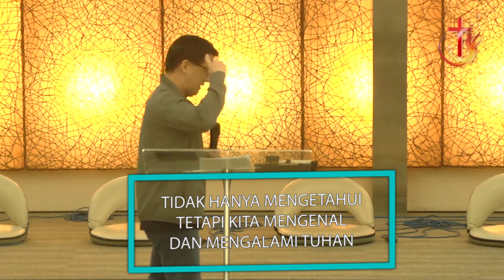Harta Terpendam & Mutiara - Ps. Harun Lie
Sermon by Ps. Harun Lie
2 March 2019 at 10.00 AM
at OHGS - Orchard Towers Level 7 -  Singapore